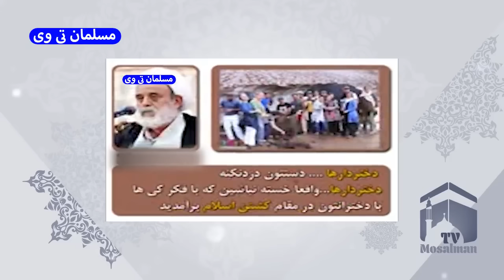اسرائیل ایران را نابود می کند - مسلمان تی وی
در این کلیپ به اسرائیل ایران را نابود می کند - مسلمان تی وی پرداختیم
بهترین ویدئوهای یوتیوب در لینک زیر 👇

کانال تلگرام مسلمان_تی_وی